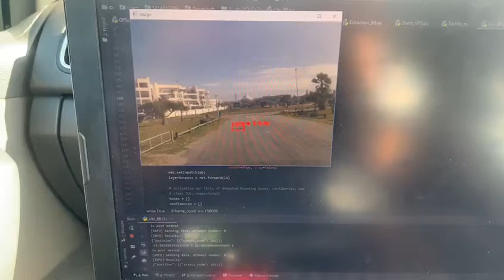Pothole detection in real-time